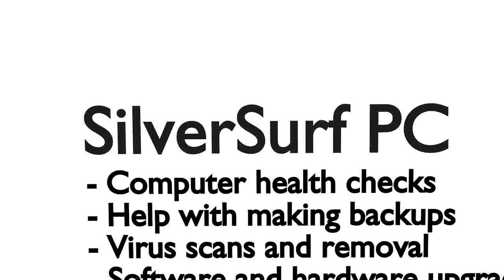Silver Surf PC contact details - Computer help in Poole, Bournemouth, Christchurch - Dorset, UK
Computer health checks
Help with backups - Virus scan
Broadband and Wifi setup and configuration
Software and hardware upgrades
Fresh installs and reinstalls of Microsoft Windows
Help getting online - Security advice - Protecting children online